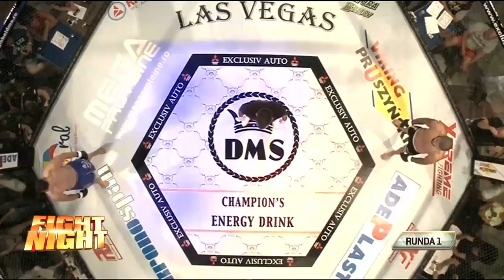RXF 12 "Bataie ca-n Las Vegas" Ionut Oprea vs Alex Gavrila